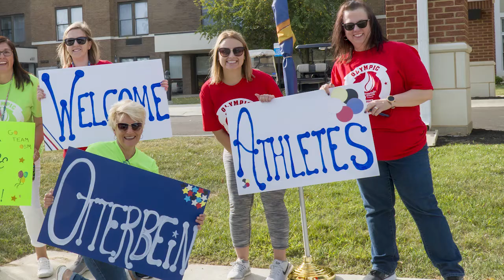Otterbein Olympics 2019 - Highlights